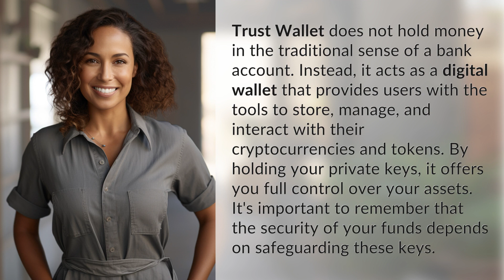Does trust wallet hold money?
Trust Wallet: Your Digital Wallet for Cryptocurrencies 👉 Trust Wallet: Your Digital Wallet 👉 Discover how Trust Wallet acts as a secure digital wallet for managing and interacting with your cryptocurrencies and tokens. With full control over your assets and the responsibility of safeguarding your private keys, Trust Wallet provides a reliable solution for storing and managing your funds.

Laura S. Harris (2024, February 8.) Does trust wallet hold money?
    🌐 AskAbout.video